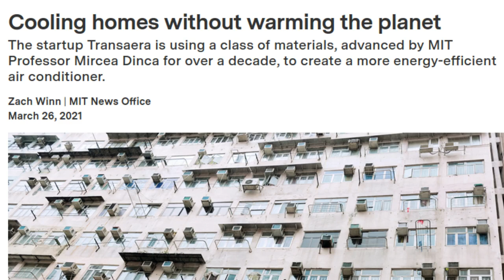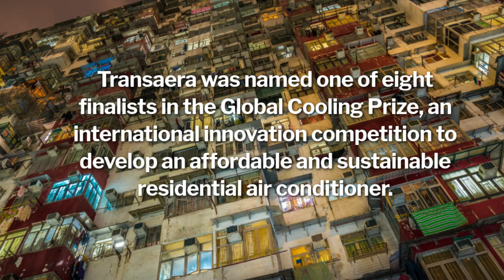Cooling homes without warming the planet | Transaera is using MOF to create energy-efficient AC.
As incomes in developing countries continue to rise, demand for air conditioners is expected to triple by 2050. The surge will multiply what is already a major source of greenhouse gas emissions: Air conditioning is currently responsible for almost 20 percent of electricity use in buildings around the world.

Now the startup Transaera is working to curb those energy demands with a more efficient air conditioner that uses safer refrigerants to cool homes. The company believes its machine could have one-fifth the impact on the climate when compared to traditional ACs.

Credit: iStockphoto
Credit: Transaera